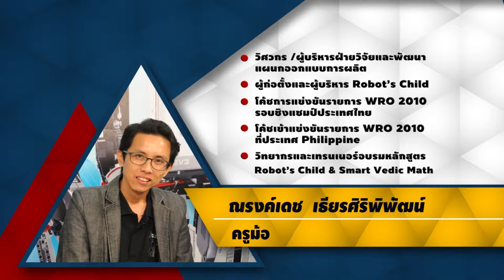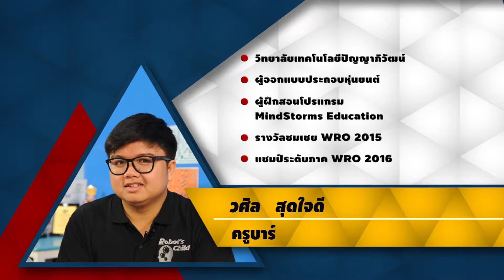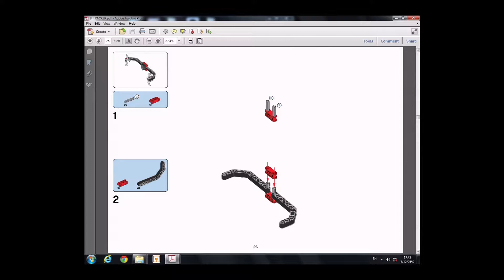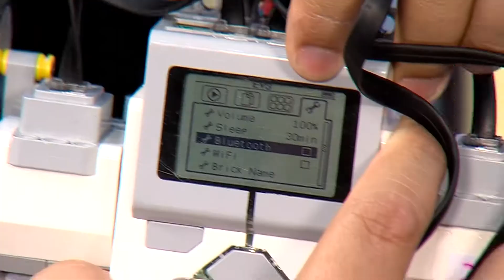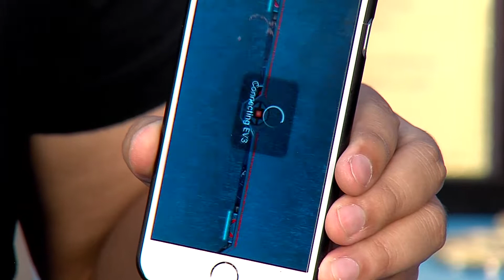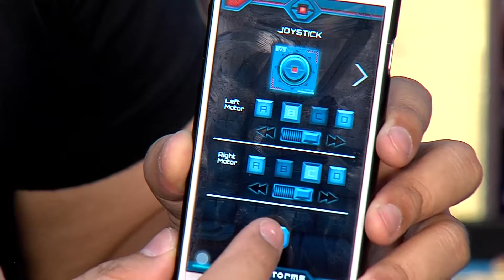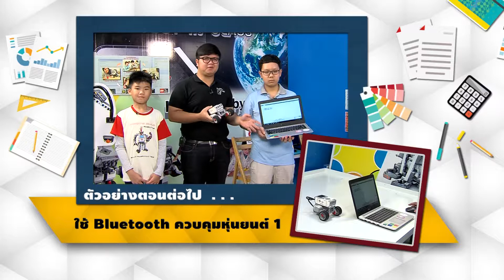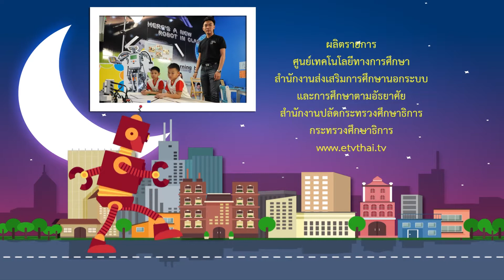รายการเมืองหุ่นยนต์ ตอนที่ 19 ใช้ Smart Phone ควบคุมหุ่นยนต์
ใช้ Smart Phone ควบคุมหุ่นยนต์(ครูบาร์ / น้องไท /น้องแฟรงกี้)
รู้จักกับ Application  ใน Smart Phone และเรียนรู้การใช้ Application เพื่อใช้ควบคุม
หุ่นยนต์ Tracker ผ่านทางโทรศัพท์มือ
Trick & Tip:    เทคนิคหุ่นยนต์เดิน ตอนที่ 4
พิธีกร หนุ่ย พงศ์สุข หิรัญพฤกษ์
วิทยากร ณรงค์เดช เธียรศิริพิพัฒน์ ครูม้อ
ธนกฤต  หาดทวายกาญจน์ ครูต้อม
วศิล    สุดใจดี       ครูบาร์
ด.ช. ณรงค์ทรรศน์ ว่องวัฒนกิจ น้องแฟร้งกี้
ด.ช. ธนกฤต อาภรณ์แม่กลอง   น้องไท
อริษา วิริยะกิจ ครูเบน
ด.ช. ปัณณทัต ตั้งประเสริฐศิริ  น้องยู
ตอนที่ 1 โครงสร้างของหุ่นยนต์
ตอนที่ 2 หุ่นยนต์ศิลปะ Spin Art Bot
ตอนที่ 3 หุ่นยนต์เคลื่อนที่ได้อย่างไร Basic Bot
ตอนที่ 4 หุ่นยนต์มีหู?
ตอนที่ 5 หุ่นยนต์ตีลังกา  Gymnastics Bot
ตอนที่ 6 หุ่นยนต์ Door Alarm Bot
ตอนที่ 7 หุ่นยนต์ Ball Kicker
ตอนที่ 8 หุ่นยนต์กบ
ตอนที่ 9 หุ่นยนต์จับหนู (Mouse Trap)
ตอนที่ 10 การทำงานของ Light Sensor
ตอนที่ 11 หุ่นยนต์ EDUCATOR 1
ตอนที่ 12 หุ่นยนต์ EDUCATOR 2
ตอนที่ 13 หุ่นยนต์มองเห็นได้อย่างไร ตอนที่ 1
ตอนที่ 14 หุ่นยนต์มองเห็นได้อย่างไร ตอนที่ 2
ตอนที่ 15 หุ่นยนต์บังคับด้วยรีโมท
ตอนที่ 16 การเปรียบเทียบ 2 Sensor
ตอนที่ 17 การทำงานของ Gyro sensor 1
ตอนที่ 18 การทำงานของ Gyro sensor 2
ตอนที่ 19 ใช้ Smart Phone ควบคุมหุ่นยนต์
ตอนที่ 20 ใช้  Bluetooth ควบคุมหุ่นยนต์ 1
ตอนที่ 21 ใช้  Bluetooth ควบคุมหุ่นยนต์ 2
ตอนที่ 22 หุ่นยนต์นักสำรวจ
ตอนที่ 23 หุ่นยนต์เคลื่อนย้ายสิ่งของ
ตอนที่ 24 หุ่นยนต์ที่ใช้งาน 2 Sensor ร่วมกัน
ตอนที่ 25 Robot Mini-Golf
ตอนที่ 26 Dancing Robots
ตอนที่ 27  หุ่นยนต์เก็บลูกบาศก์โดยใช้ Logic Array
ตอนที่ 28 หุ่นยนต์คัดแยกสี
ตอนที่ 29 หุ่นยนต์นับเลขตอนที่ 1
ตอนที่ 30 หุ่นยนต์นับเลขตอนที่ 2
ตอนที่ 31 หุ่นยนต์นับเลขตอนที่ 3
ตอนที่ 32 การทำงานของ Compare
ตอนที่ 33 หุ่นยนต์เดินตามเส้น
ตอนที่ 34 หุ่นยนต์เดินสำรวจเส้นทาง
ตอนที่ 35 หุ่นยนต์ Robot  Kicker
ตอนที่ 36 หุ่นยนต์ยิงลูกบอล
ตอนที่ 37 หุ่นยนต์เดินรักษาระยะห่าง
ตอนที่ 38 หุ่นยนต์ขายของอัตโนมัติ
ตอนที่ 39 การทำงานของ My Block Builder 1
ตอนที่ 40 การทำงานของ My Block Builder 2
ตอนที่ 41 Pin Ball Game
ตอนที่ 42 หุ่นยนต์ WRO 2016 ตอนที่ 1
ตอนที่ 43 หุ่นยนต์ WRO 2016 ตอนที่ 2
ตอนที่ 44 หุ่นยนต์ WRO 2016 ตอนที่ 3
ตอนที่ 45 หุ่นยนต์ WRO 2016 ตอนที่ 4
ตอนที่ 46 หุ่นยนต์ WRO 2016 ตอนที่ 5
ตอนที่ 47 หุ่นยนต์คัดแยกขยะ ตอนที่ 1 การประกอบ
ตอนที่ 48 หุ่นยนต์คัดแยกขยะ ตอนที่ 2 การเดินนับเส้นตัด
ตอนที่ 49 หุ่นยนต์คัดแยกขยะ ตอนที่ 3 สำรวจพื้นที่ทิ้งขยะ
ตอนที่ 50 หุ่นยนต์คัดแยกขยะ ตอนที่ 4 การเก็บขยะ
ตอนที่ 51 หุ่นยนต์คัดแยกขยะ ตอนที่ 5 การนำขยะไปทิ้ง
ตอนที่ 52 หุ่นยนต์กู้ภัย
Email: รายการเมืองหุ่นยนต์ ศูนย์เทคโนโลยีทางการศึกษา ถนนศรีอยุธยา เขตราชเทวี กทม. 10400 เวปไซด์ เราทำไฟล์เป็น E-BOOK